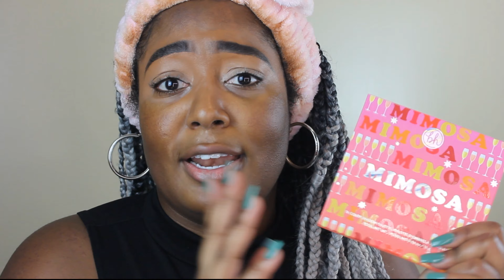I'M BACK | White supremacists can stay mad | Tequila | Tipsy Tee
** The social and political views stated in this video are solely mine and do not reflect those of any of the brands whose products I use, name or promote.**

PRODUCT BREAKDOWN
EYES:
Anastasia Beverly Hills -- Dip Brow (Ebony)
PLouise Base --Rumour 2
BH Cosmetics --Mimosa Palette

FACE:
e.l.f-- Sun Kissed Booster Drops
Milani -- Soft Focus Glow Complexion Enhancer (03 Bronze/Glow)
Urband Decay -- All Nighter Ultra Glow Face Primer
Colourpop --Pretty Fresh Concealer (Medium Dark 120 W)
e.l.f Cosmetics -- Hydrating Camo Concealer (Rich Ebony)
Fenty Beauty -- Pro Filt'r Hydrating Longer Foundation (400)
Juvias Place-- Warrior 2 Blush Palette
Fenty Beauty -- Setting Powder (Hazelnut)
Becca Cosmetics --Ignite Liquid Highlighter (Gratitude)
L.A Girl -- Lip Liner (Ultimate Wine)
Nyx Professional Makeup -- Matte Lipstick (Diamond Lust)
Morphe -- Lipgloss (Frosè)
Nyx Professional Makeup-- Bare With Me Prime. Set. Refresh spray